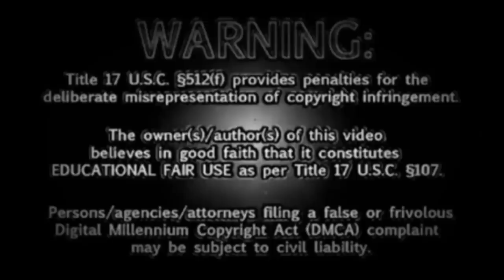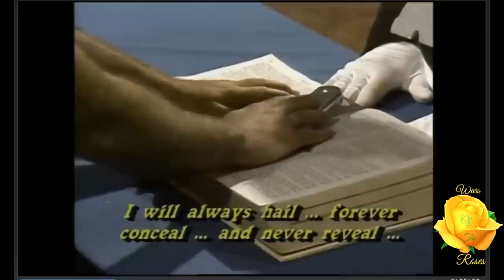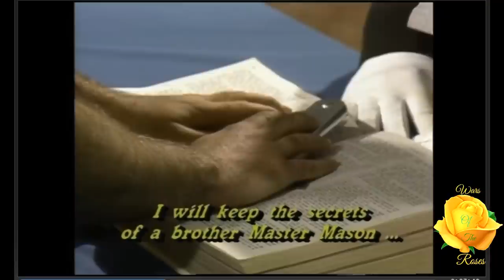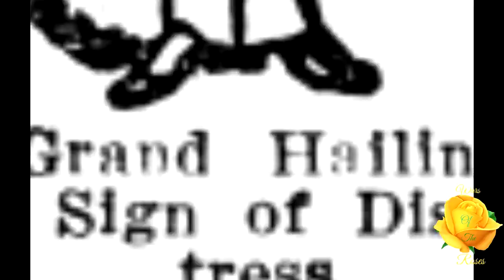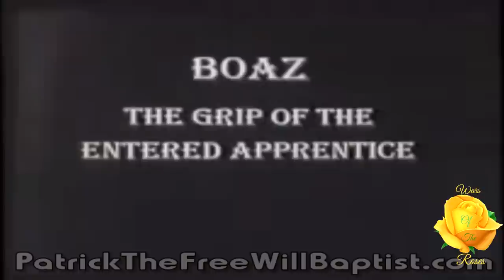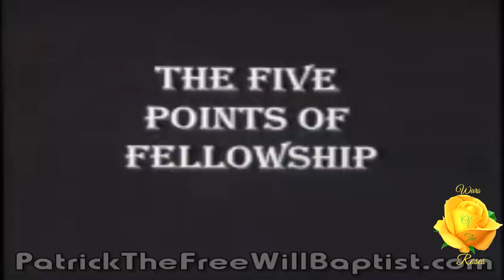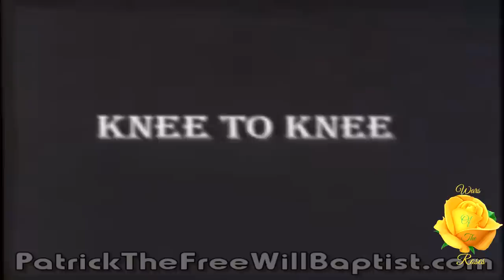Master Mason 3rd Degree Ritual Exposed (Born in Blood: The Lost Secrets of Freemasonry) 1/8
An in depth 8 part series on the Freemasons called, "The Hiram Abiff Series (Freemasons ritual exposed and explained)". I take the viewer thru the journey as if they joined. Part 1 is simply the ritual and the parts there after get much deeper exploring the meaning of Hiram Abiff. All proven and documented.

Master Mason 3rd Degree Ritual Exposed (Born in Blood: The Lost Secrets of Freemasonry Chapter 16)

St. John the Baptist and St. John the Evangelist

U.S. one-dollar bill